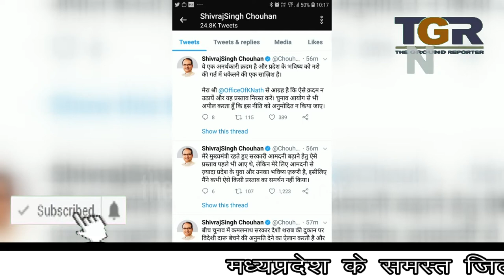टवीटर पर आमने सामने राजनेता ,पूर्व मुख्यमंत्री शिवराज ने कमलनाथ सरकार पर लगाए गंभीर आरोप